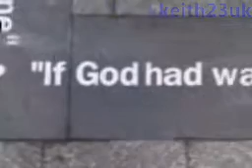Brian Clough Statue in Nottingham.avi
The Brian Clough statue in Nottingham town centre. I recorded the text that goes around the bottom of the statue on my mobile. Its definitely one of my favourite Nottingham landmarks now!
Unveiled on November 6th, 2008